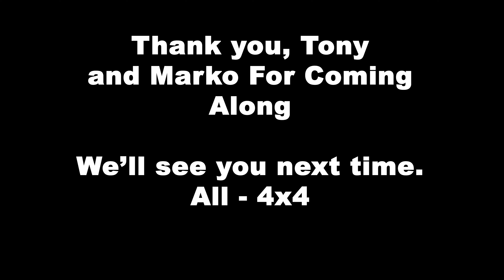4WD Offroad Range Rover p38 V8 / L322 4X4 Ing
Hi guys, got another track for you today, and on this video we're joined by me and my 2 pals Tony Stewart ( Balone Artist On Apple Music ) and our new member Marko - this is his 1st day out in his new 4x4. lots of fun scenes hope you enjoy!

- All 4x4

P.S - this a re uploaded video, due to an error in the last video.